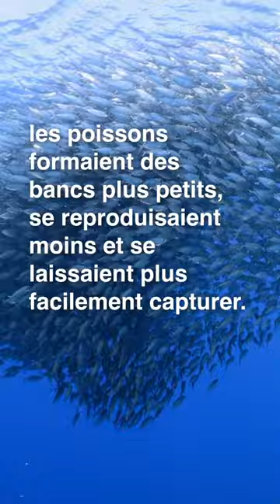Quel est l'impact de la pollution sonore sur la biodiversité marine ?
Contrairement à ce qu’on pourrait penser, l’Océan n’est pas un monde silencieux 🤫 Aujourd’hui la vie marine est parasitée par le bruit des activités humaines et le trafic maritime. On sait pourtant que diminuer la vitesse des navires marchands les plus bruyants et améliorer leur conception pourraient permettre de réduire le bruit qu'ils génèrent.

On vous explique tout dans la vidéo 👉